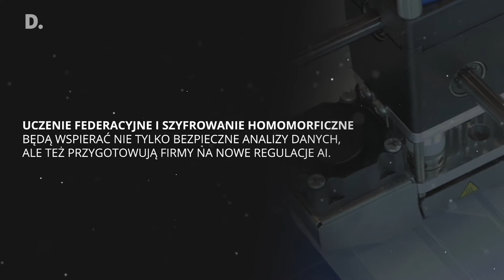Deloitte TMT Predictions 2022: Quantum computing i AI